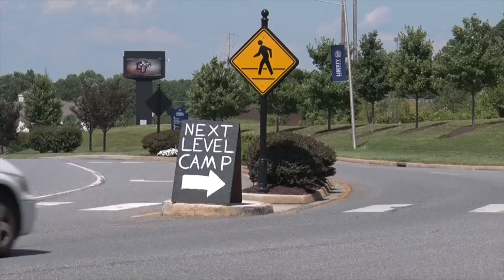Lauren Ski Edit Snowflex - Grom Freestyle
8 year old, Lauren, sending it at Liberty Mountain Snowflex Center in Virginia.